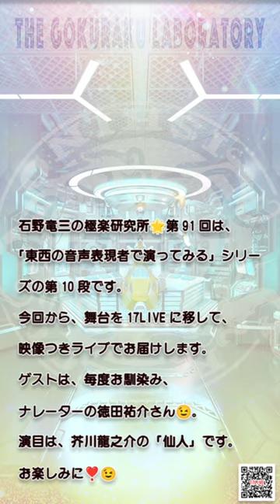91 CMショート動画#石野竜三 の 極楽研究所🌟第91回は、2023年1月9日(月)22時〜👤ゲスト：ナレーター の 徳田祐介 さん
石野竜三 の 極楽研究所🌟第91回は、2023年1月9日(月)22時〜👤ゲスト：ナレーター の 徳田祐介 さん🌟「東西の音声表現者で演ってみる」シリーズ第十段❣️演目は 芥川龍之介「仙人」
17LIVE にてライブ配信‼️